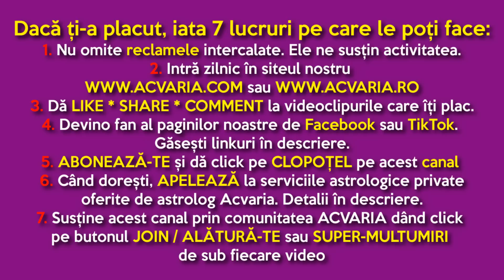⭐HOROSCOPUL DE VINERI 24 FEBRUARIE 2023 cu astrolog Acvaria⭐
HOROSCOP ACVARIA HOROSCOPZILNIC HOROSCOPUL ZILEI HOROSCOPUL DE AZI 🌈 Horoscopul de VINERI realizat de astrolog Acvaria doar pentru

RECOMANDARI:
1. Vezi horoscopul zilei atat pentru zodia ta NATALA, cat si pentru zodia ASCENDENTA. Esti nascut la granita dintre zodii si nu stii carei zodii apartii de fapt? Nu stii care e Ascendentul? AFLA AICI

2.MERGI DIRECT LA ZODIA TA
0:00 INTRO
4:12 Berbec
6:36 Taur
9:29 Gemeni
11:35 Rac
13:40 Leu
15:46 Fecioara
17:51 Balanta
20:21 Scorpion
23:46 Sagetator
26:23 Capricorn
29:25 Varsator
32:42 Pesti